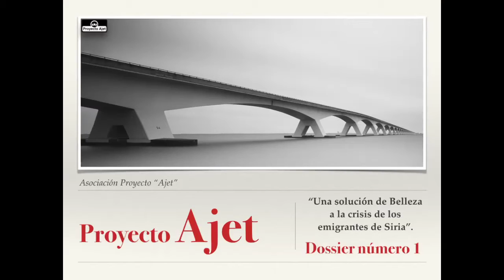Proyecto Ajet "Sensibilidad" por José Luis Caritg (English Subtitles)